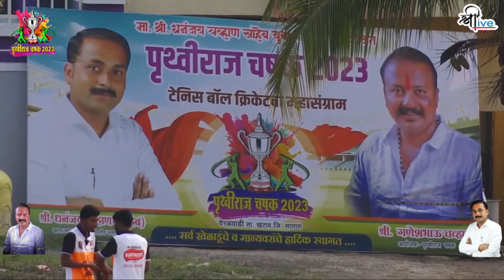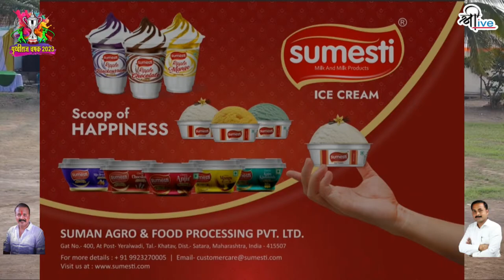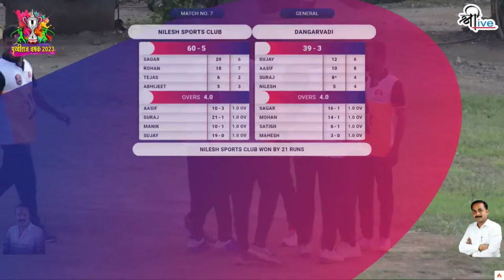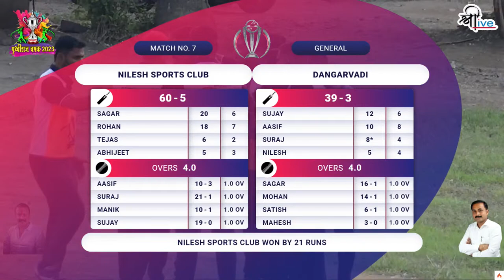PRITHVIRAJ CHASHAK 2023 DAY 1 SEASON 9 MATCH 7